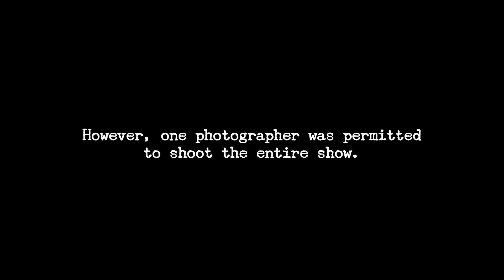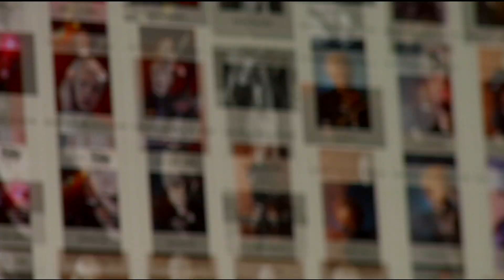Rock Prophecies Open "Sneak Peak"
to to watch the first 5 minutes of the feature film.